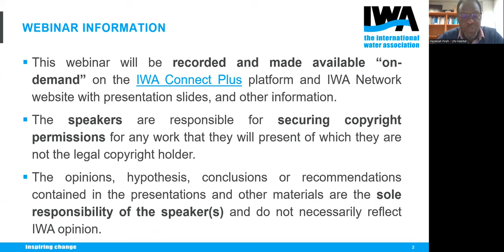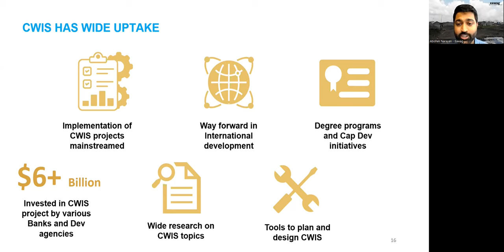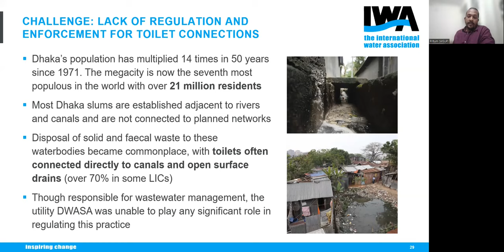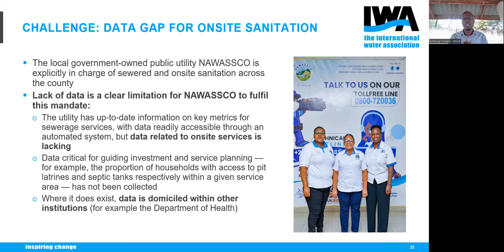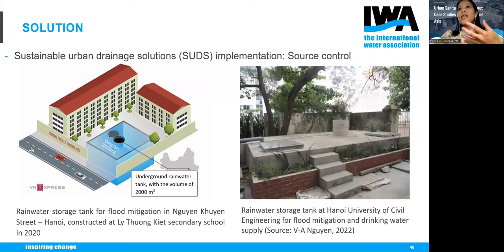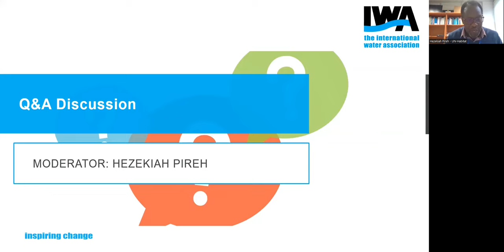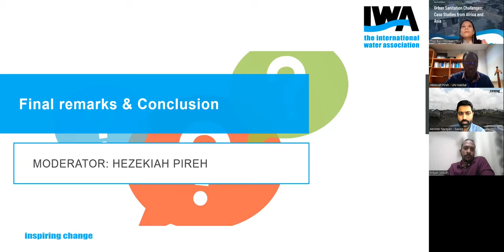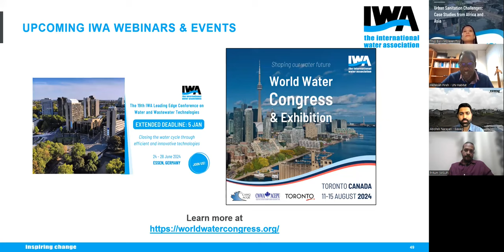Urban Sanitation Challenges: Case Studies from Africa and Asia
This webinar cuts across different IWA’s initiatives, programmes and communities. It is jointly organised by IWA’s Inclusive Urban Sanitation Initiative in collaboration with the United Nations Human Settlement Programme (UN-Habitat).

UN-Habitat’s vision is “a better quality of life for all in an urbanizing world”. UN-Habitat is implementing the “Scaling Citywide Inclusive Sanitation Systems (CWIS)” Project which aims to ensure everyone benefits from safely managed sanitation.

The Global Report on Sanitation and Wastewater Management in Cities and Human Settlements is one of the main deliverables of the project. It provides a global reference on wastewater and faecal sludge management in urban settings.

During the webinar, UN-Habitat will present 4 case studies from Ouagadougou (Burkina Faso), Dhaka (Bangladesh), Nakuru (Kenya), and Hanoi (Vietnam) from the report, to illustrate specific challenges and emerging best-fit approaches related to sanitation and wastewater management, providing evidence and underlying rationale for the public policy response proposed.